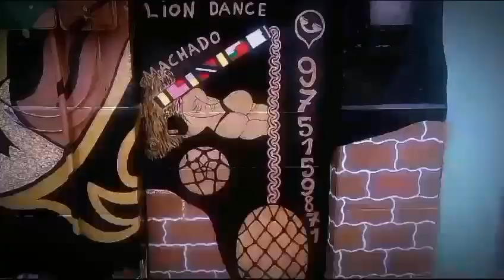Passe NAIRÓBI-O ÚLTIMO SHOW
Interessado em comprar a bola TRANÇADA com cabo padronizado é só entrar em contato no ZAP